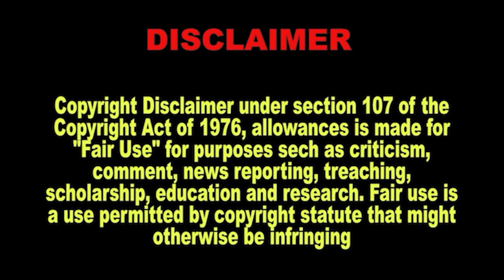Random Things (CC96)